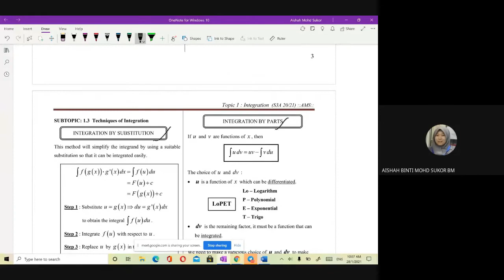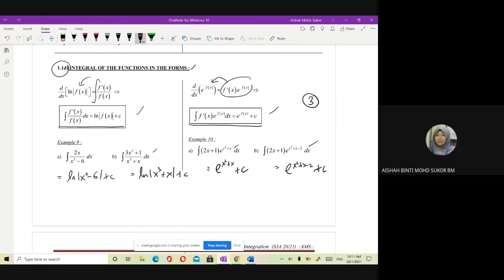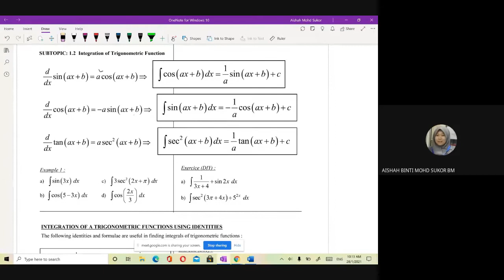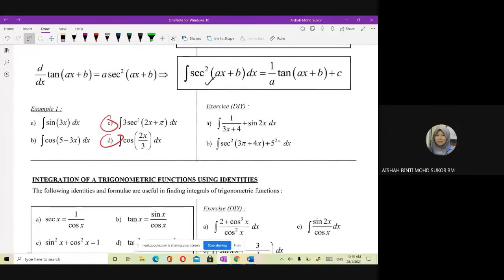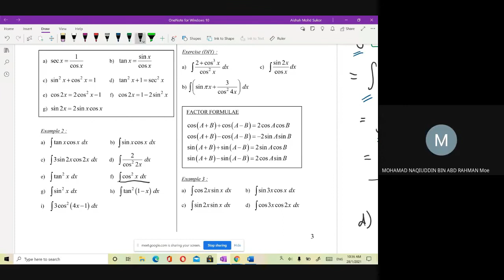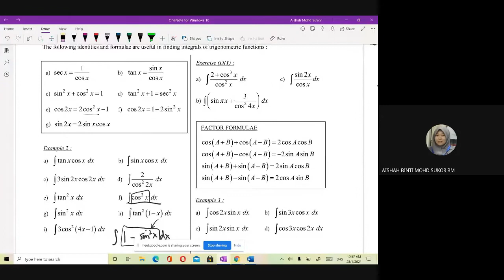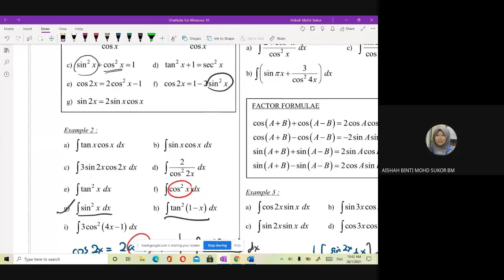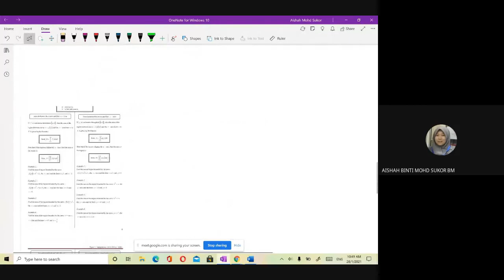W2 Topic 1 Part 3